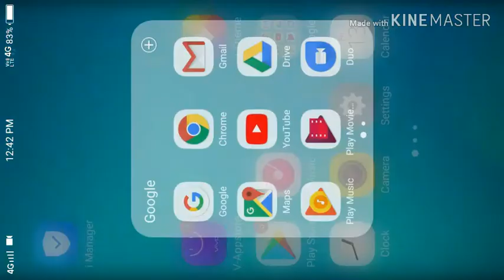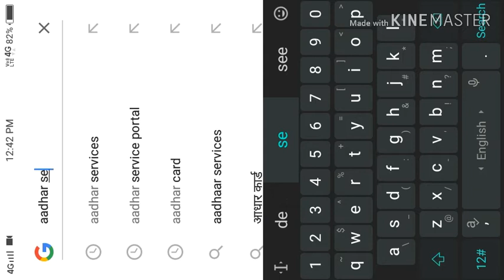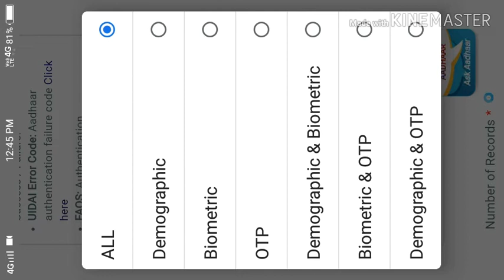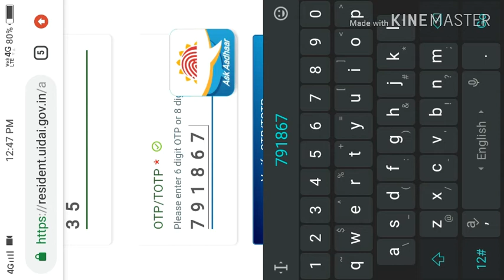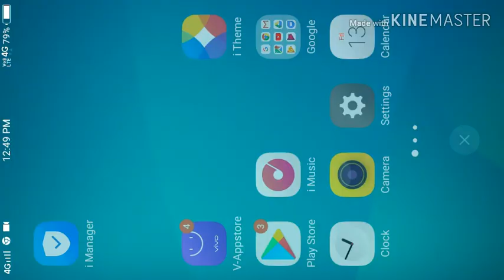कैसे चेक करें कि आधार कार्ड पर कितना सिम चल रहा है ||AADHAAR CARD || HINDI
इस वीडियो में आधार कार्ड पर कितने सिम चल रहे हैं आपका आधार कार्ड का उपयोग किन किन Services के लिए किया गया है उसे बताया गया है अगर यह वीडियो अच्छा लगे तो लाइक एंड शेयर करना ना भूले .
धन्यवाद